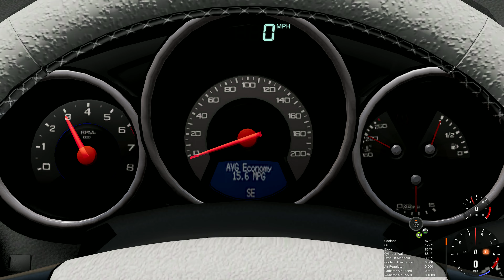Testing the Cadillac CTS, at Road Atlanta - USA (INCLUDING MODS DOWNLOAD LINK).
BeamNG.drive - Testing the Cadillac CTS, at Road Atlanta - USA (INCLUDING MODS DOWNLOAD LINK).

Cadillac CTS

Road Atlanta (USA)

Thank u 🙏 all and have an epic day! 🌅📺🎮🔝☀💗😉